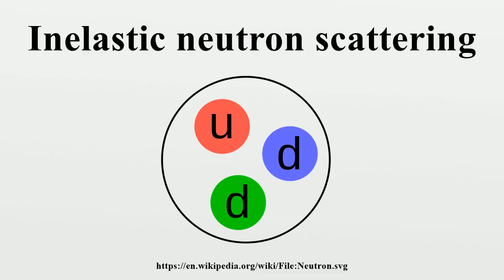Inelastic neutron scattering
Inelastic neutron scattering is an experimental technique commonly used in condensed matter research to study atomic and molecular motion as well as magnetic and crystal field excitations.It distinguishes itself from other neutron scattering techniques by resolving the change in kinetic energy that occurs when the collision between neutrons and the sample is an inelastic one.

Image-Copyright-Info
Image-Copyright-Info